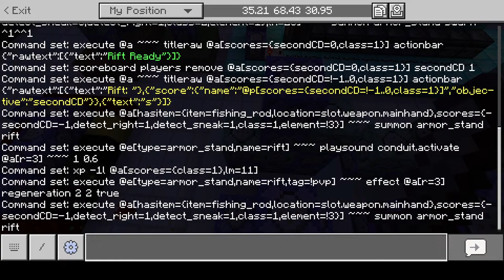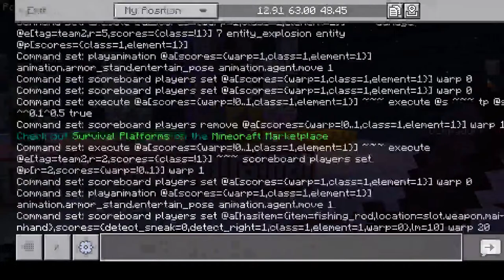World of Kaos Remaster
The command cannot destroy blocks